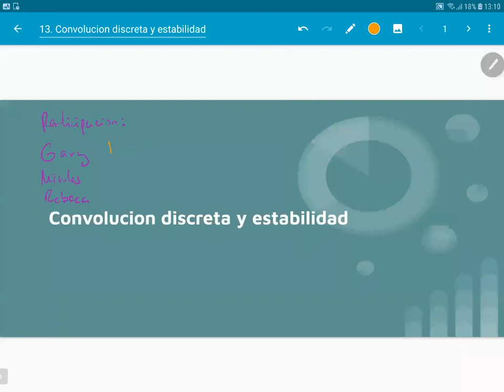Senales 2021-11-09 V15.1 Convolucion discreta, otros metodos